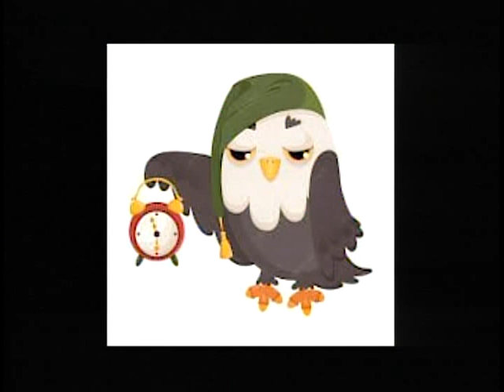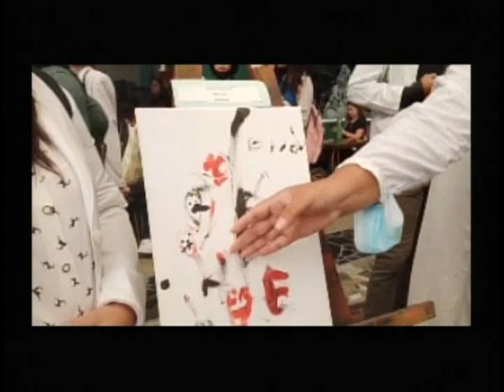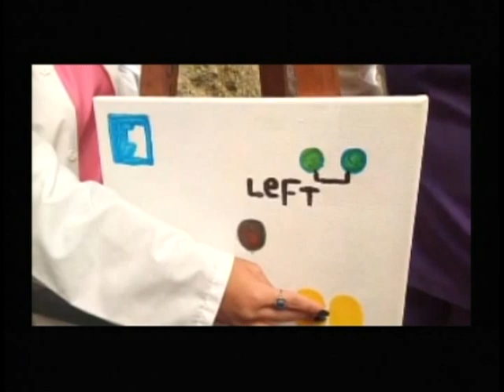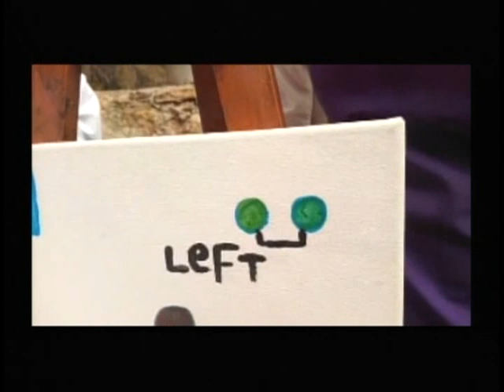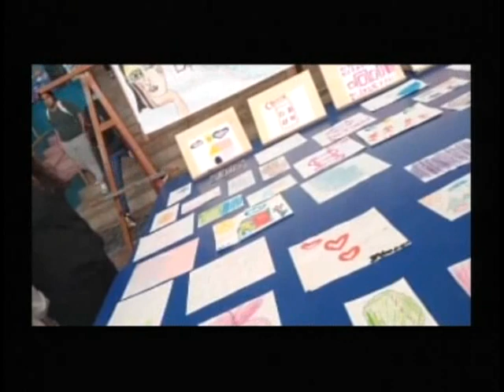SELF SIN FILTRO Un día en la UAM